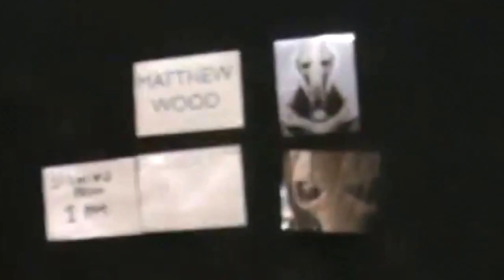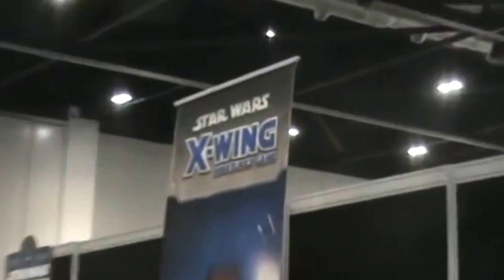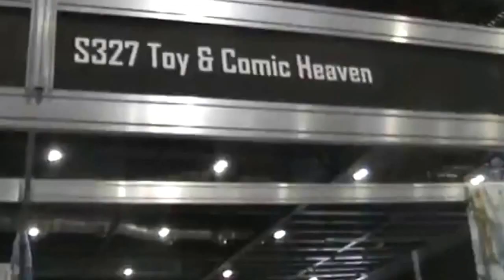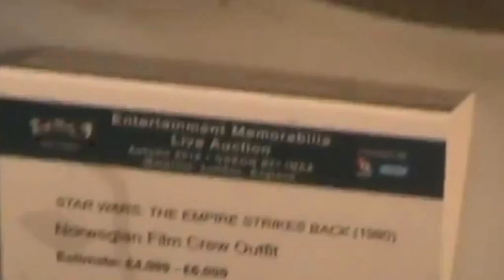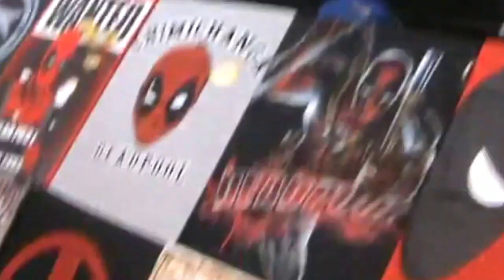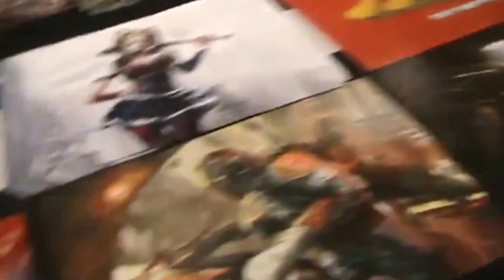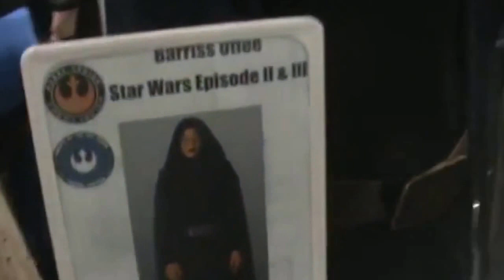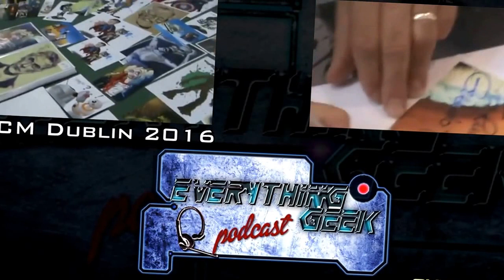Everything Geek Podcast Convention Footage- Star Wars Celebration Europe 2016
In July 2016, Everything Geek Podcast host Ruari Williamson and co-hosts Dan Georgiev, Daniel Schofield, George Quinn and Mathilde Machuel were among those who attended Star Wars Celebration Europe at the ExCel Centre in London, England. This was Ruari's second time at a Star Wars Celebration having attended one in Germany back in 2013.

In our footage video you will get a look at the props, dealers and costumes present at the convention. You can also see photos of these (and other attractions like some of the celebrity guests) on our Facebook page.

Some of the special guests that attended Star Wars Celebration Europe included:
Warwick Davis (Wicket)
Mark Hamill (Luke Skywalker)
Carrie Fisher (Leia Organa)
Anthony Daniels (C-3PO)
Jeremy Bulloch (Boba Fett)
Gareth Edwards (Director- Rogue One: A Star Wars Story)
Dave Filoni (Executive Producer- Star Wars: Rebels)
Kathleen Kennedy (Lucasfilm President)
Rian Johnson (Director/Writer- Star Wars Episode VIII)
Pablo Hidalgo (Creative Executive at Lucasfilm)
Daniel Logan (Young Boba Fett)
Phil Lord & Chris Miller (Directors- Han Solo Movie)
Peter Mayhew (Chewbacca)
Ray Park (Darth Maul)
Tiya Sircar (voice of Sabine Wren)
Sam Witwer (voice of Darth Maul)
Ashley Eckstein (voice of Ahsoka Tano)
Matthew Wood (voice of General Grievous)
Neal Scanlan (Creature Supervisor- Star Wars: The Force Awakens)
Kenny Baker (R2-D2)
Michael Carter (Bib Fortuna)
Ken Colley (Admiral Piett)
Tim Dry (J’Quille)
Sean Crawford (Yakface)
Al Lampert (Daine Jir)
Garrick Hagon (Biggs Darklighter)
Rusty Goffe (Kabe, Jawa)
Robert Watts (Producer- Original Trilogy)
Paul Blake (Greedo)
Mike Edmonds (Logray, Ugnaught)
Alan Harris (Bossk)
Chris Muncke (Captain Khurgee)
Simon Williamson (Max Rebo)

Ruari, Dan, Daniel, George and Mathilde had a great time at this year's Star Wars Celebration Europe. Hopefully it won't be long before Star Wars Celebration returns to Europe again.

We hope you enjoy this convention footage and there will be many more to come!

Check us out on Mixcloud!